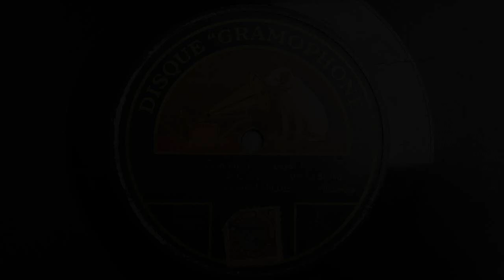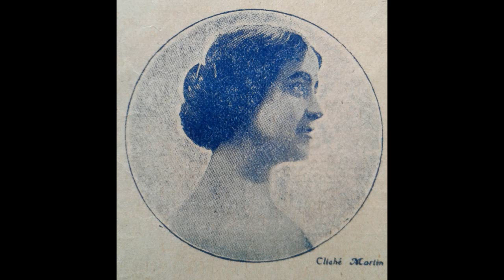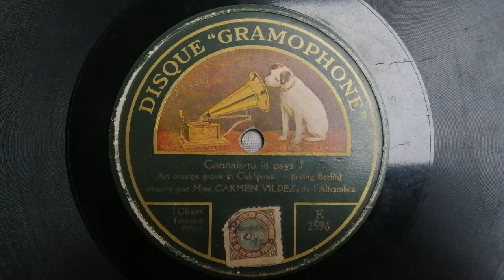Carmen Vildez - "Connais tu le pays ?" (An orange grove in California) - 1924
Enr : Paris - 26/11/1924
Gramophone K-2596

Adaptation française de Henri Varna, Léo Lelièvre et F. Rouvray.
Le disque est abimé (usé et fendu) , mais c'est la seule version française que je connais de cette chanson d'Irving Berlin.